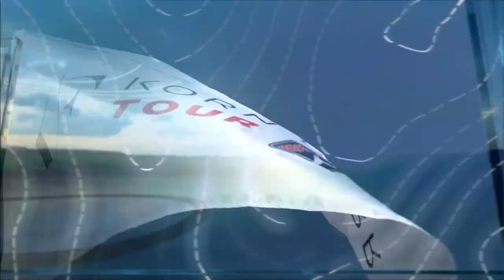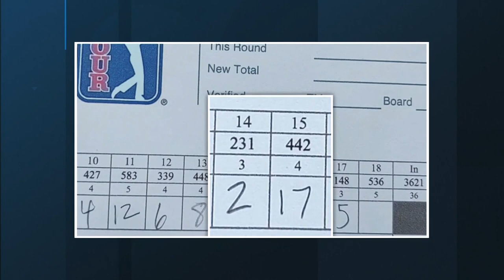Ryan French highlights outrageous in golf qualifying world | Golf Central | Golf Channel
Ryan French, owner of the Monday Q Info Twitter account, talks about how he started the account, telling the stories of lower levels of professional golf and more.